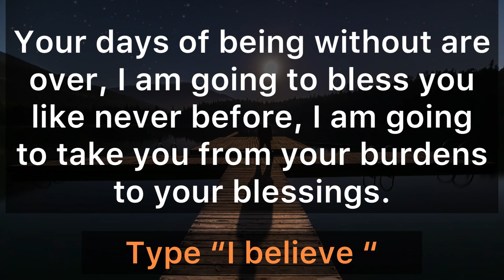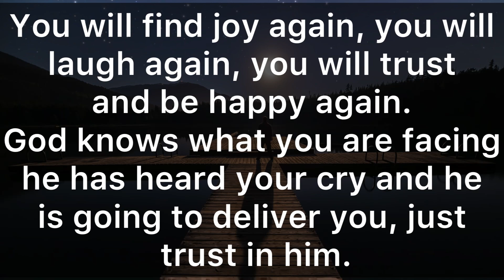God Says 👉 Your Days Of Being Without, Are Over ‼️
This video Includes 👇👇👇

🌟God message
🌟God’s message
🌟Jesus message
🌟Angles message
🌟Jesus message
🌟God Blessings message
🌟Godly quotes
🌟Bible quotes
🌟Bible message
🌟Quotes god
🌟Life quotes
🌟Jesus quotes
🌟Faith quotes